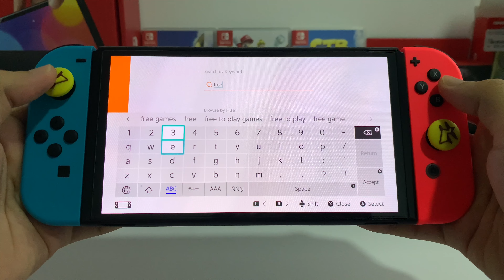10 Best FREE Games On Nintendo Switch 2024!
10 best free games on nintendo switch 2024

Go to nintendo eshop now!